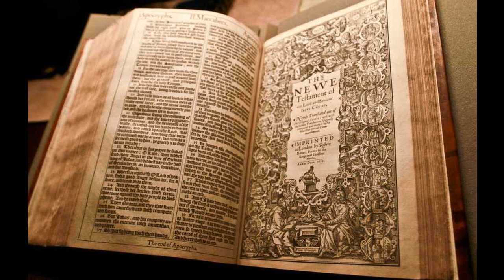Genesis 36 - KJV - Audio Bible - King James Version 1611 Dramatized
Genesis 36 - KJV - Audio Bible - King James Version 1611 Dramatized SUPPORT OUR MINISTRY BY CLICKING ON ALL THE ADS POSSIBLE PLEASE. this way we are paid some money from the Advertizers.